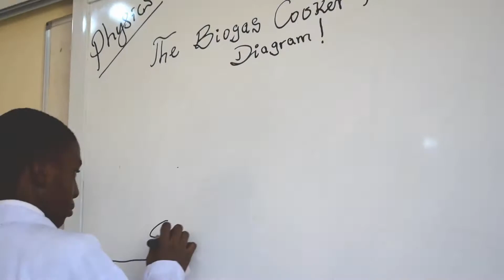THE BIO GAS COOKER PROJECT.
In this project, we were able to produce METHANE GAS FOR COOKING from Cow Dung and Kitchen Food Waste in our School. The Microbial Activities in the Digester or Reactor started after two weeks, and we saw our FIRST FLAMES ON THE 19 TH DAY of the Project.
It is a dream come true as we hope this Prototype will help us Produce an improved version and hence help the poor who don't have access to Clean Energy. We also intend to help farmers  around  us and in Nigeria  at Large with our BioSlurry ( Liquid  Organic  Fertilizer) to help Boast their Crop Yields